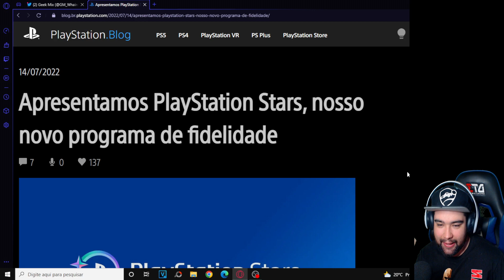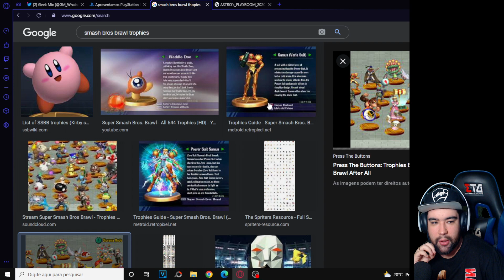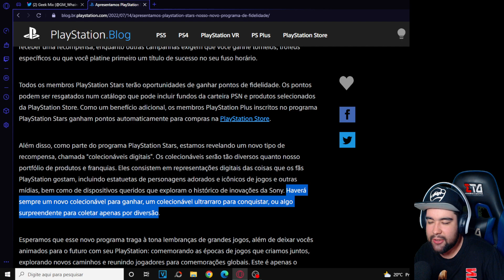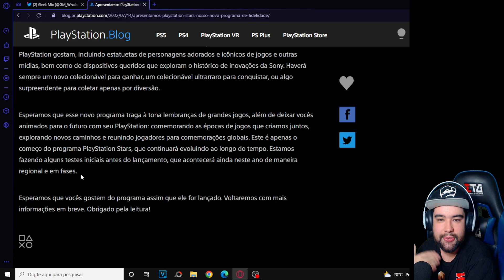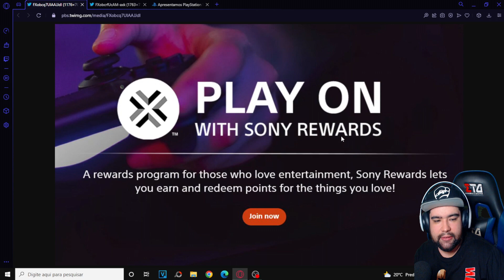JOGUE e GANHE RECOMPENSAS (GIFT CARD, JOGOS e MAIS) - PlayStation Stars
Novo Programa de Fidelidade PlayStation Stars vai dar recompensas por troféus